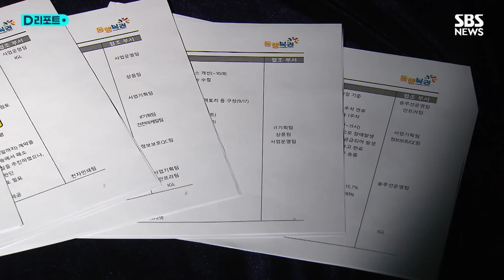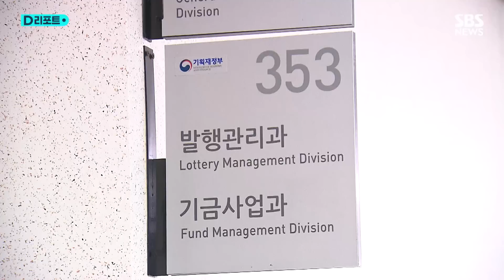[단독] ②내부 논의 살펴보니…'당첨' 데이터 교체도 검토 / SBS /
[ 내부 논의 살펴보니…'당첨' 데이터 교체도 검토 ]

저희 취재진은 복권 오류가 발생한 직후 동행복권 관계자들끼리 나눈 텔레그램 대화 내용과 내부 문서를 입수했습니다.

[ 박현석 | 기자 ] 복권 당첨 오류가 발견된 다음날인 재작년 9월 7일, 동행복권 관계자들이 만든 텔레그램 방입니다.

한 직원이 부득이하게 텔레그램 방을 만들었다며, 스피또 1000 58회차 검증번호 데이터를 교체할 수 있다, 관련 영향성 검토를 부탁한다고 합니다.

SBS가 입수한 동행복권 내부 보고서엔 오류의 원인과 수습 과정이 드러나 있습니다.

복권 오류는 인쇄소 전산담당자가 운영서버에 접근해 테스트 시행을 하다 데이터가 훼손되면서 발생했다고 쓰여 있습니다.

규정상 복권 인쇄와 동시에 시스템상에서 삭제돼야 할 당첨 데이터가 그대로 남아 있었고, 그 데이터를 누군가 훼손하고, 훼손된 지도 모른 채 넘겨진 겁니다.

임의로 복권 1만 8천 매를 직접 긁는 등의 방식으로 검증 작업을 했고, 끝자리 '0번' 북, 그러니까 특정 '묶음'에서 오류를 확인했다고 적혀 있습니다.

이런 작업으로 특정해서 시장에서 회수한 복권이 총 20만 장.

[ 동행복권 관계자 : 밤새 긁었다고 들었어요. 데이터 훼손이 됐다는 사실을 알고 그것을 업데이트 하려고 했다는 얘기도 들었고요. ]

내부 보고서엔 사고 조치 방안으로 오류복권 출고조정과 데이터 보정 등이 적혀 있습니다.

복권 인쇄가 끝나면 손대선 안 되는 당첨 데이터 수정까지 검토했다는 겁니다.

[ 복권 업계 관계자 : 큰일 나죠. 로또에서 했다고 하면 난리나죠. 예를 들어 로또가 선발행인데 원래는 6번인데 내일 나갈 거니까 7번으로 옮겨. 이런 거랑 똑같은 거죠. ]

이런 내용을 보고받은 기획재정부 복권위원회가 복권 신뢰도에 문제가 생길 수 있다며 반대하면서 당첨 데이터 수정이나 교체는 하지 않았고, 회수한 복권 20만 장은 인쇄소 창고에 그대로 남아 있습니다.

SBS 박현석입니다.

( 취재 : 박현석 / 영상취재 : 하륭 / 영상편집 : 이승희 / VJ : 김준호 / CG : 임찬혁 / 제작 : D뉴스플랫폼부 )

SBS가 입수한 즉석복권 오류 관련 내부보고서를 공개합니다. 아래 배너를 클릭하면 [스프 데이터 창고]로 이동해 다운로드할 수 있습니다.